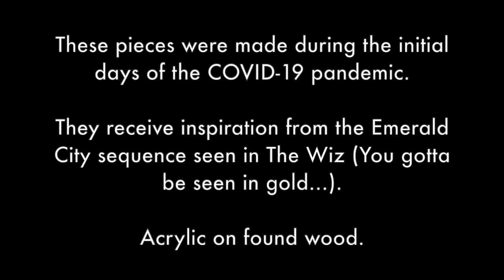Digital art sale to help offset student horseback riding field trip